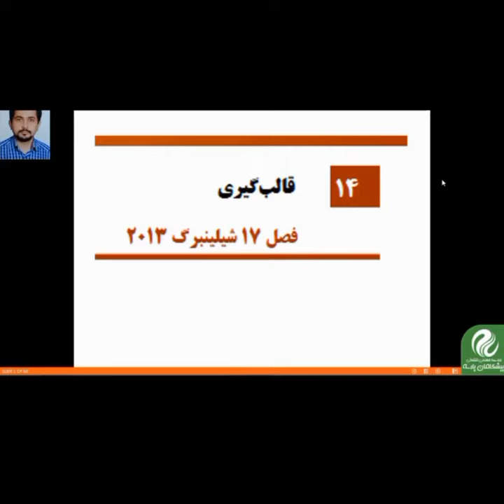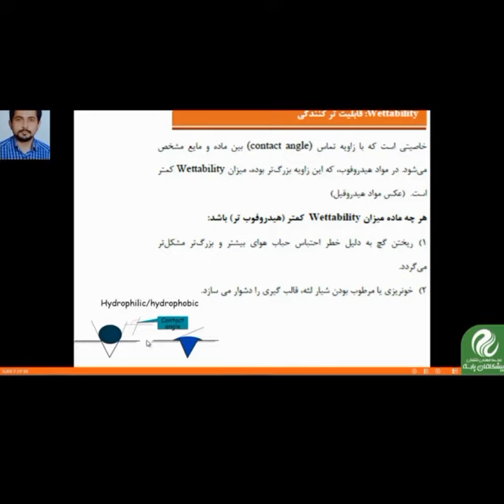✨ نمونه تدریس پکیج خلاصه (مرور سریع) پروتز ثابت آزمون رزیدنتی تئوری دندانپزشکی doctor# dentist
✨ نمونه تدریس پکیج خلاصه و جمع بندی (مرور سریع) پروتز ثابت جهت آزمون رزیدنتی

📚مدرس : دکتر پویا اصلانی

✔️ مرور هر درس طی یک هفته
✔️ ارائه بانک آزمون (سوالات)
✔️ برگزاری آزمون ۲۰ سوالی در پایان هر هفته با ارائه کارنامه
✔️ دسترسی به فایل تصویری تدریس در سامانه جامع
✔️ دسترسی به فایل صوتی تدریس در برنامه موبایل
✔️ ارائه برنامه زمان بندي جهت مرور در طول هفته
✔️ استفاده از برنامه مرور فشرده
✔️ استفاده از برنامه مرور نهایی
✔️ استفاده از اپ مطالعه هدفمند

🔴دسترسی به فلش کارت الکترونیک جهت خلاصه برداری؛ ویژه داوطلبان دوره مرور سریع

dparseh86@

با هر که دوست دارید، به  اشتراک بگذارید❤️